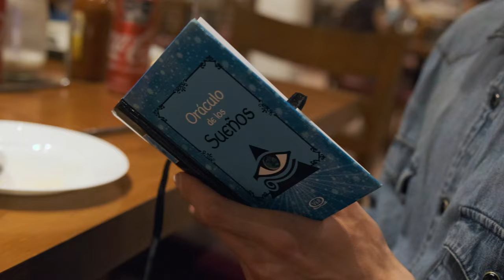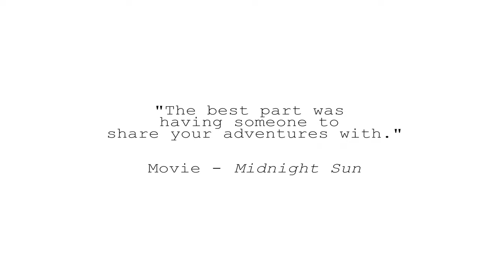Temazcal (Mexican Sauna) Spiritually Overwhelming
7 BILLION HEARTS || EP 26

Hello, I'm Érica, this is my project - 7 Billion Hearts. This is a documentary series about love. I'm going to travel around the world, literally circumnavigate the globe in 2021, with the most authentic ways of traveling, to collect ideas of what is love for the locals of each region, hopefully, to understand this big mystery of life in the end.

Mexico: Temazcal
Topic -
Location of this Episode: Somewhere in Puebla